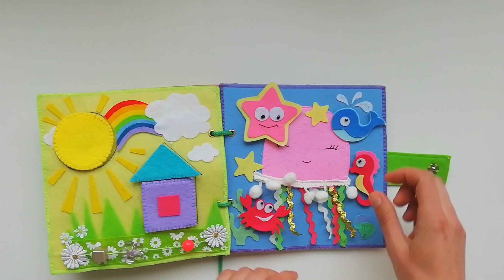Развивающая книга из фетра для малышей I Baby Quiet Book Ideas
Мягкая развивающая книга из фетра для самых маленьких.
Книга состоит из 8 игровых страничек (4 листа). Листы соединены шнурочком. При необходимости легко отсоединяются. Можно играть каждой страничкой в отдельности. Размер страниц 18х18 см.
Каждая страничка имеет задание. Работа с пуговичками, молнией, геометрическими фигурами, изучение цветов. Развитие мелкой моторики, что благоприятно влияет на развитие речи. С такой познавательной игрушкой ребёнок может увлечься надолго. Так что у мамы появится «свободное» время. Можно брать с собой в поездки.